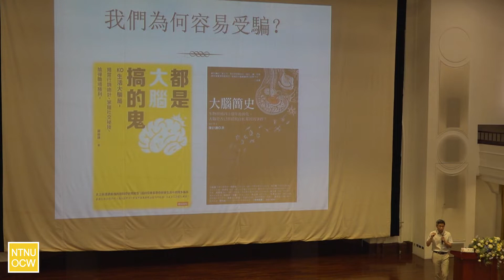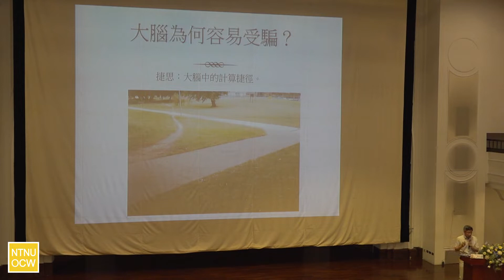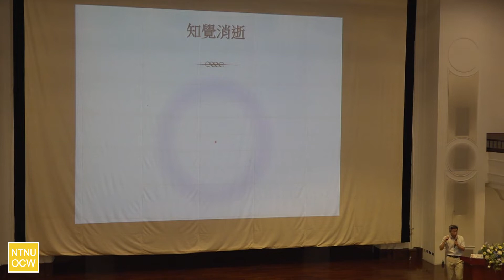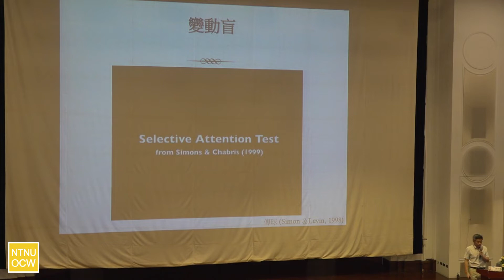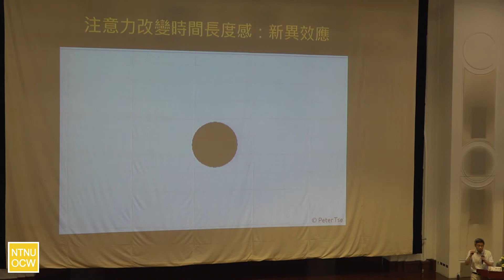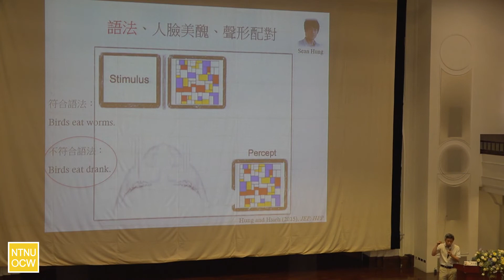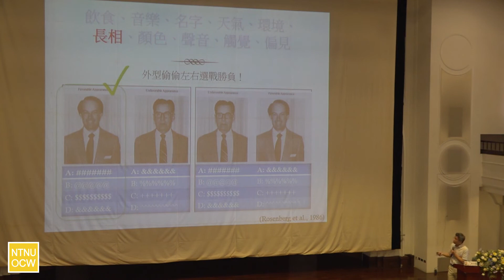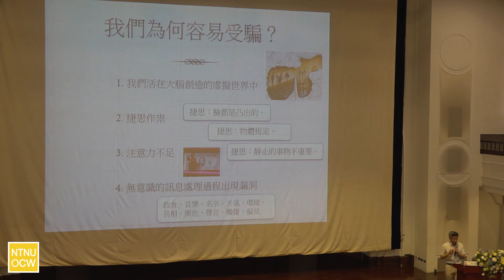《大腦簡史：經過四十億年的演化，大腦是否已經超脫自私基因的掌控？》/謝伯讓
演講人：臺灣大學心理系副教授 謝伯讓